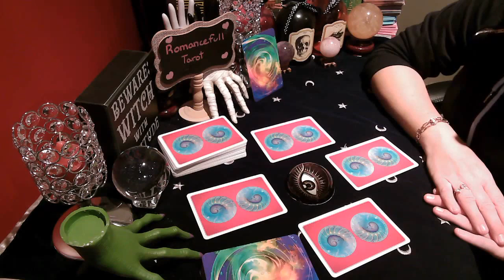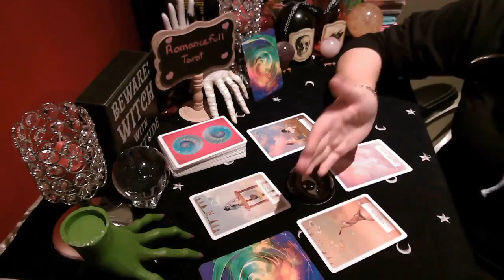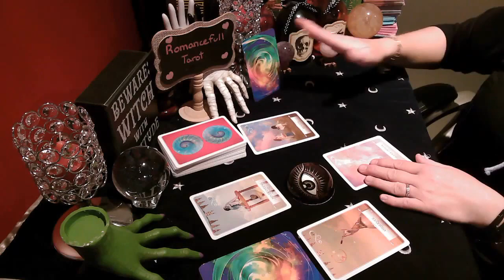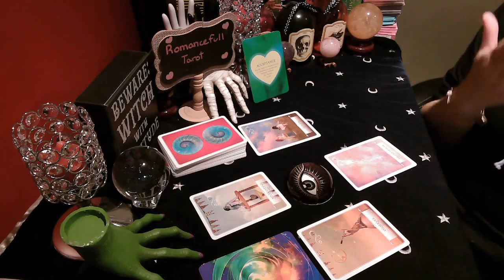💖TAURUS Timeless love reading💖CHANNELLED LOVE MESSAGES FROM YOUR 💖PERSON💖 TAROT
Readings I offer are below:
1 question reading : 40 US